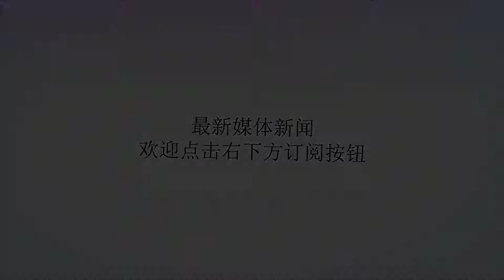三国同盟正式形成，将出兵中东美军，美专家：遭遇最大对手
谢谢！据俄罗斯媒体表示，近期，俄罗斯同土耳其以及伊朗三个国家将组建一个同盟，目的是为了彻底解决叙利亚问题。就目前叙利亚局势来看，三个国家站到一起集中力量朝着一个方向打，这就意味着叙利亚的问题可以在短期之内得到快速解决，恢复叙利亚的和平。对于俄罗斯以及伊朗，针对叙利亚的问题站到一起也是很正常的，要知道，在叙利亚内战达到一个顶峰，局势处于一边倒的时候，俄罗斯以及伊朗的加入帮助叙军稳定住了局势，不仅如此，还持续不断地为叙军提供大量的军事援助，然土耳其的加入就不得不怀疑一下动机了。而事实上此番土耳其还是主动加入到这个同盟的，其同美国之间的关系已经不再像之前那么亲密无间了，尤其是在美国突然镇压了土耳其的经济，差点崩盘的那一刻起便彻底将土耳其推向了俄罗斯。此前，美国想要出口给土耳其F-35战机，除了其是合作伙伴之外，便是想要利用土耳其的地理优势对中东进行军事威慑，而且还要起到震慑俄罗斯的目的，而土耳其左右逢源，不仅同美国购买F-35而且还同俄罗斯购买S-400，这也成为了美国近来同土耳其关系紧张的一方面原因。